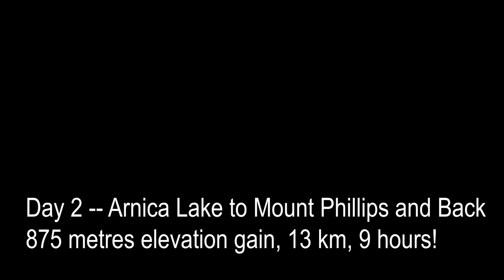Arnica Lake and Mount Phillips Family Camping Trip